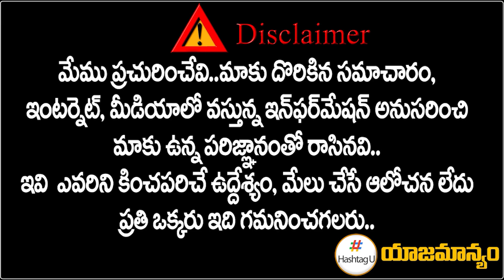కేసీఆర్‌కు షాక్.. సొంత పార్టీ నేతలపై కడియం ఫైర్ | Kadiyam Srihari Vs MLA Rajaiah | HashtagU